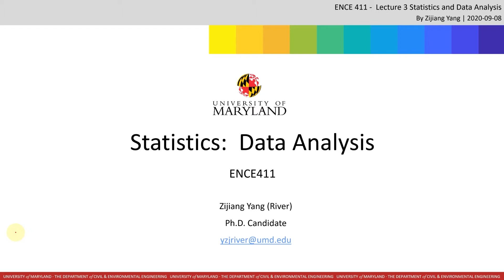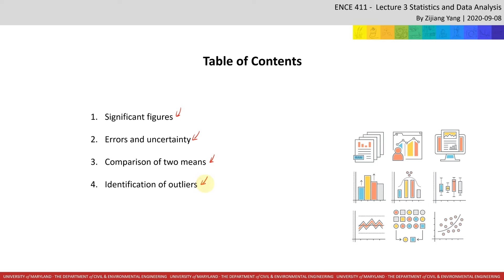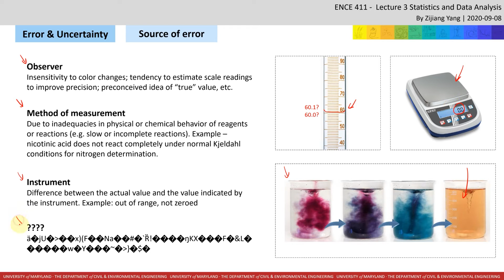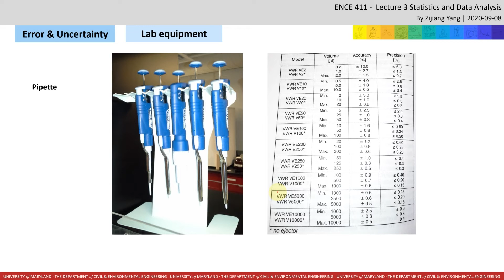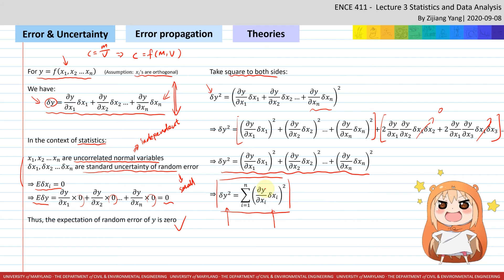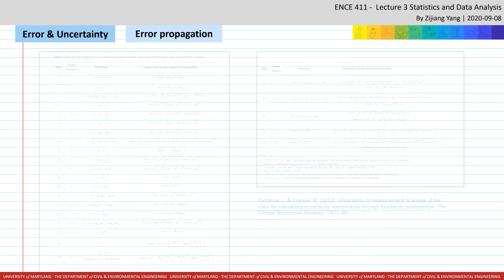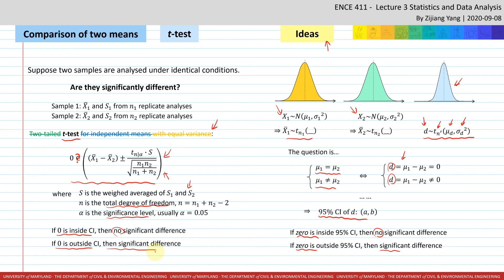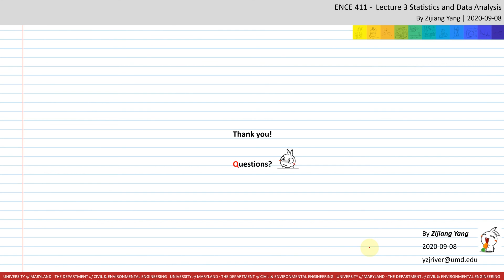ENCE411 Lecture 2 - Data Analysis